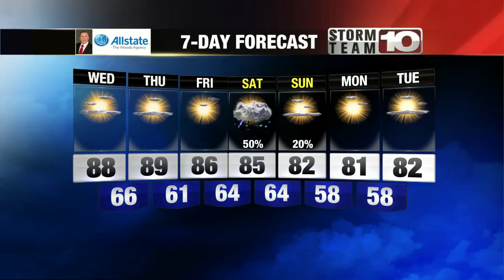All You Need to Know for Wednesday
Here's all you need to know for Wednesday, May 11, 2022.